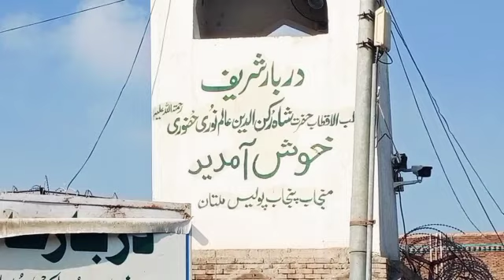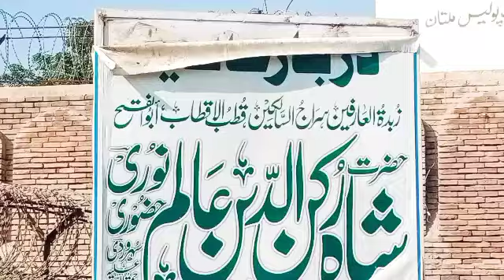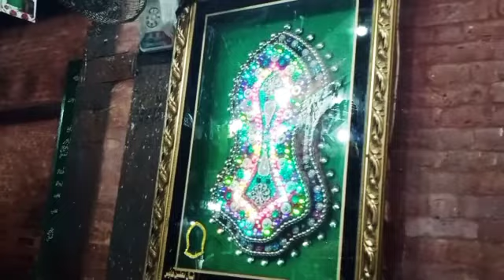Tomb of Hazrat Shah Rukne -0-Aalam / iam shazia ch